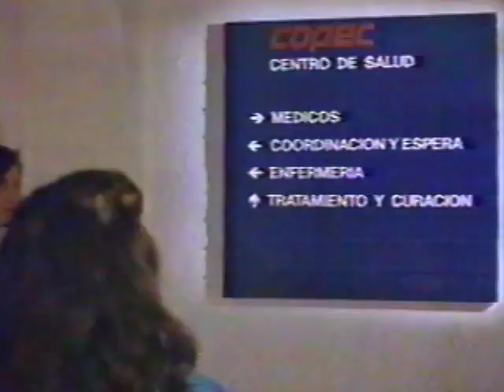Copec con el Medioambiente